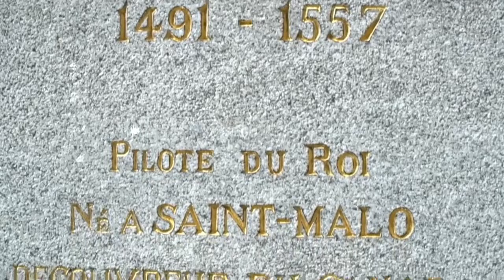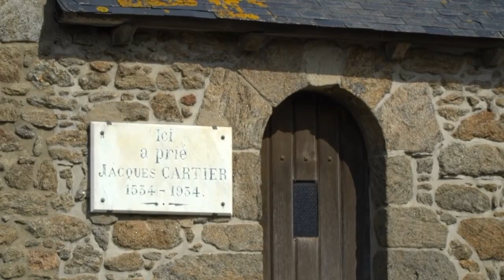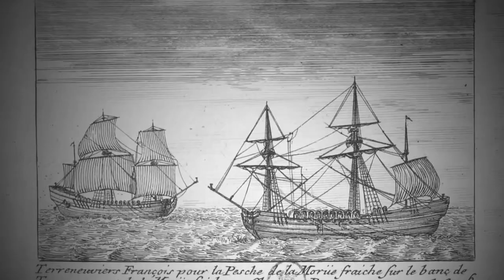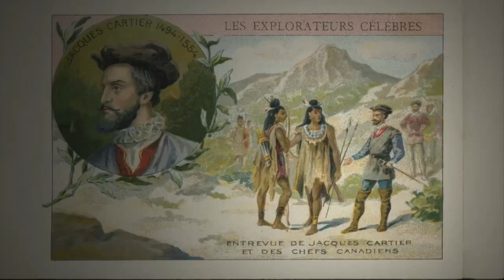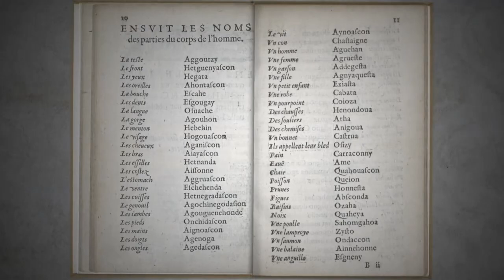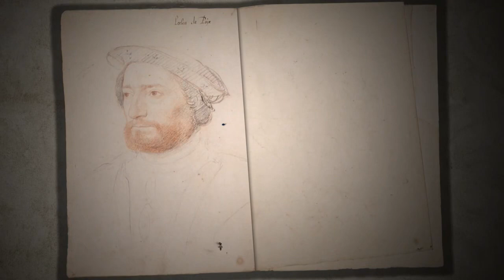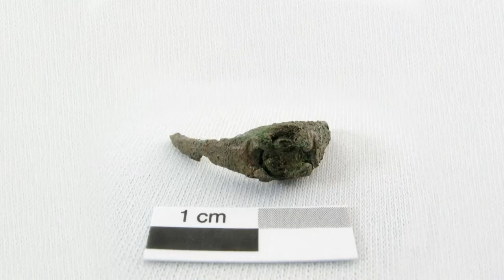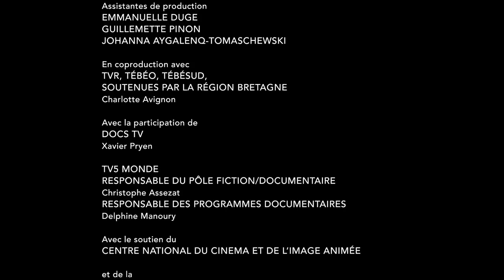⛵ Jacques Cartier, un Malouin au Canada - Documentaire Exploration & Histoire (2020)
Qui était Jacques Cartier ?
Le navigateur breton Jacques Cartier aurait fondé la première colonie dès le 16e Siècle.

Mais qui était véritablement cet homme aux multiples visages, aux représentations imaginaires et folkloriques ?

En 2005, la découverte d’un vaste site archéologique au Québec a bouleversé les connaissances établies sur l’histoire de la présence française.

C’est en fait le navigateur breton Jacques Cartier qui aurait fondé dès le 16e Siècle la première colonie.

Mais qui est véritablement cet homme aux multiples visages, aux représentations imaginaires et folkloriques ?

Le film montre que l’explorateur français n’est pas seulement un navigateur chevronné et le « découvreur du Canada ».

C’est aussi un homme complexe, animé par une soif d’aventures et de reconnaissance qui ne cessera d’orienter son destin depuis la ville de Saint Malo, son port d’attache.

Réalisation: Sébastien Tézé
Année: 2020